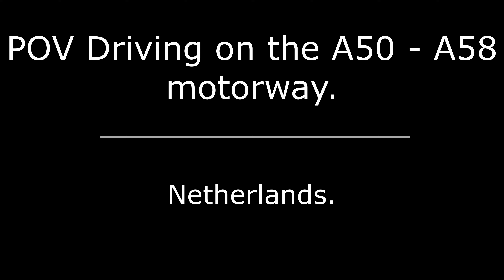POV Driving on the A50 - a58 motorway. Netherlands.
Поездка от первого лица А50 - А58 Голландия.